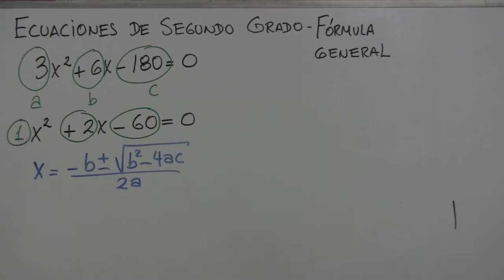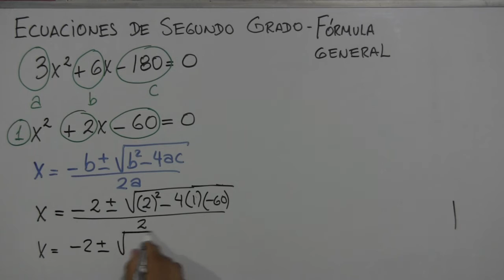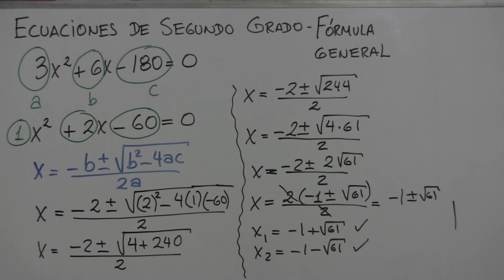Cómo resolver Ecuaciones de Segundo Grado Fórmula General 10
Cómo resolver las ecuaciones de segundo grado aplicando el método de la fórmula general te mostramos paso a paso.